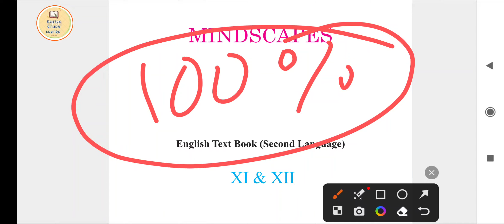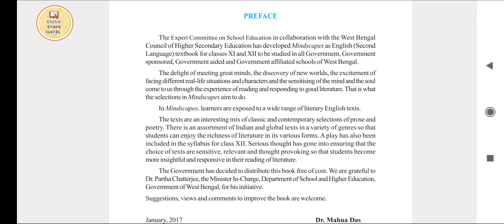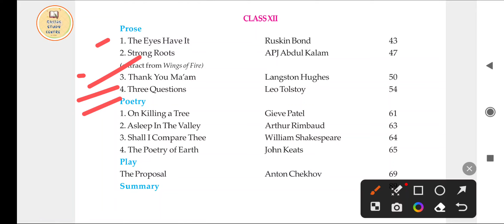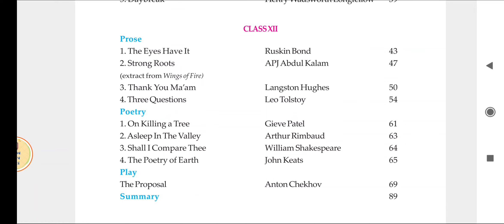English suggestion 2023 || Board Exam 2023 important questions Class11 Class12 HS Exam 2023